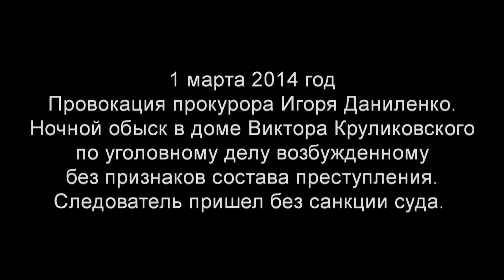Запугивающий обыск у Виктора Круликовского